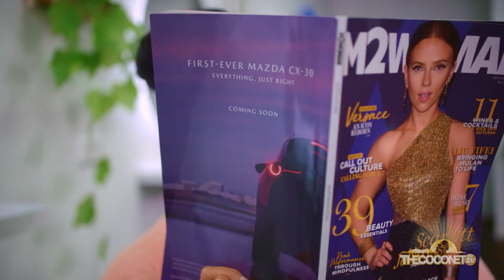My World - The Cast of Sis: Gaby Solomona, Suivai Autagavaia & Hillary Samuela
Gaby, Suivai & Hillary play Miki, Malia & Gee Gee in the hit new brown girl comedy 'SIS' - they share where they got their start in the performing arts, what similarities they have to the characters they play in 'SIS' and their 'Why's'